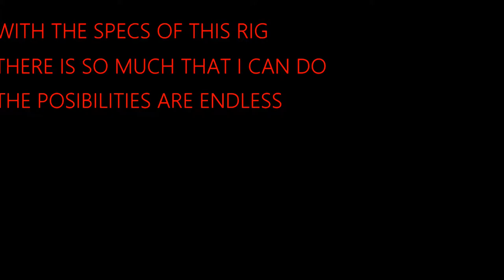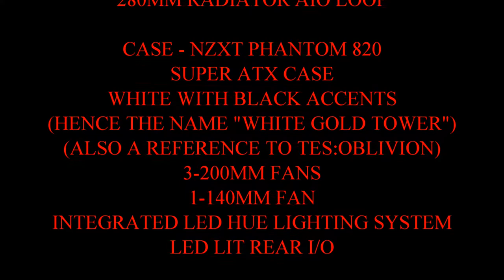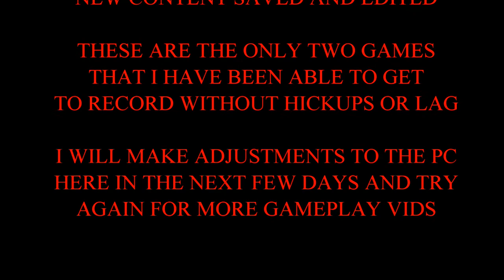My New Custom Gaming/Editing PC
Decided to make a video about my recent PC build. The specs are as follows in case the video scrolled thru it too quickly:

AMD FX 9590 CPU @4.7GHz Octo-core
32GB Corsair Vengeance DDR3 1866 Memory (4X8GB)
(2) XFX AMD Radeon R9 390x's Running Crossfire for 16GB Total
Corsair HX1200i 1200 watt full modular power supply
2 Western Digital 4TB HDD's 1 Seagate 2TB HDD - 10TB Total
Asus BluRay Burner
NZXT Phantom 820 Case
NZXT Kraken X61 280MM Radiator AIO CPU Cooler
NZXT Hue+ With Extention kit 60 LEDs Total
Corsair Strafe RGB Keyboard
Corsair M65 Pro RGB Mouse
Corsair MM800 Polaris RGB Mousepad
Corsair VOID RGB Headset
Wireless Xbox One Controller For Windows
Logitech G27 Wheel With Pedals And Shifter
Logitect X3D Pro Joystick
Elgato HD60 Game Capture
Neewer NW-700 Condenser Microphone
HP 27 Inch LED Monitor Non freesync and non g-sync

Let me know what you guys think about the video and I'll make sure to read the comments you guys leave so I can tinker around with my next video that I plan on making either tonight or tomorrow, or at the least whenever I get the time to do so.